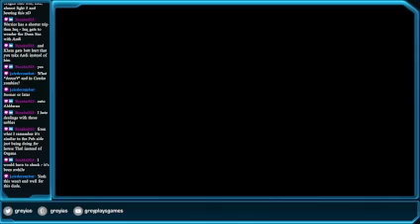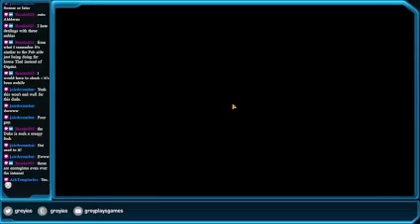The Way of the Warrior, Part 4